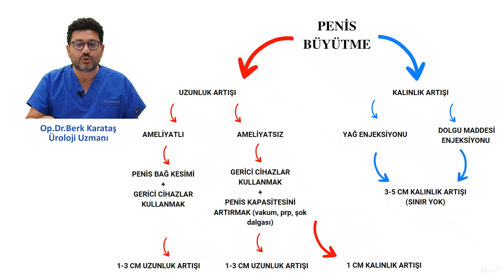Penis Uzatma ve Kalınlaştırma Farklı İşlemlerdir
kitaplara e-kitap olarak ulaşmak için

İhsaniye mah. Can sok. Dünya İş Merkezi no : 13
Nilüfer / BURSA